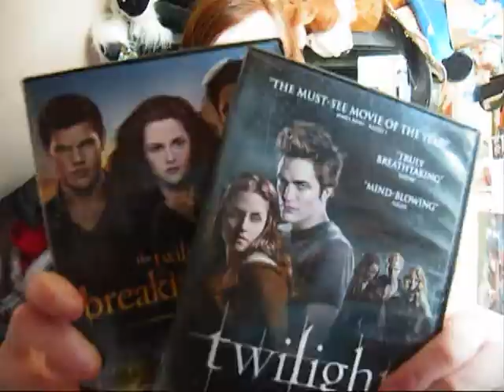My Thoughts On Breaking Dawn Part 2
Basically what I liked and disliked about the movie. And why Bella's dad is a boss :)